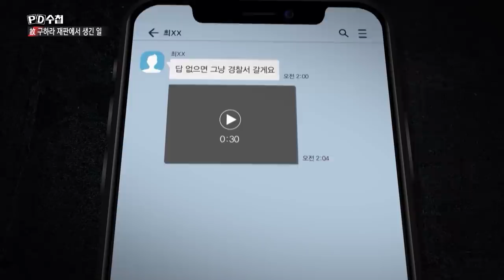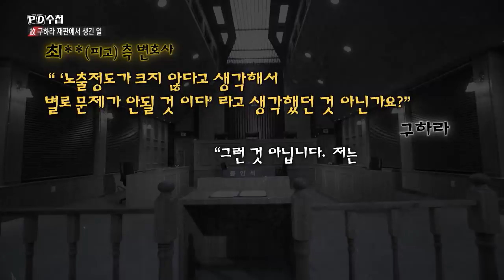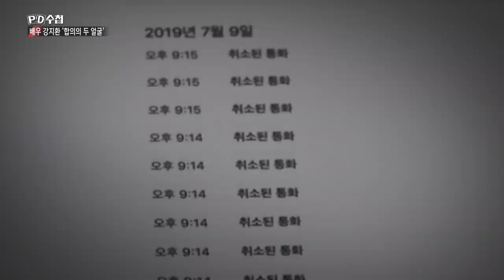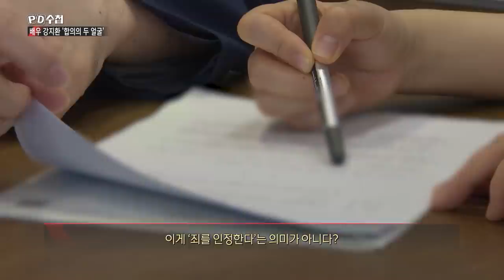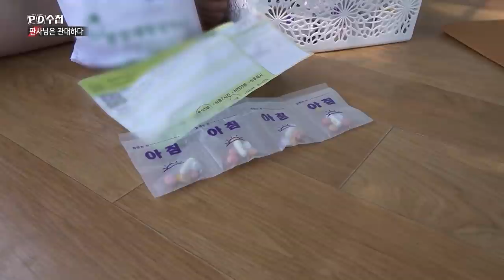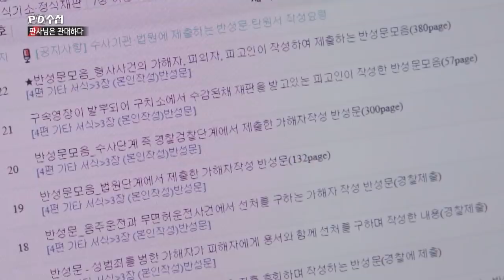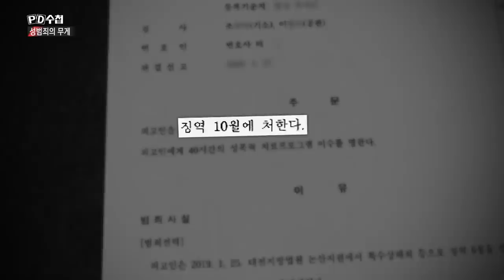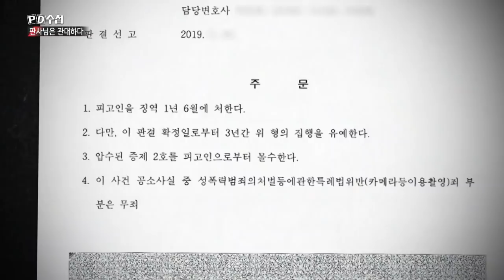[Full] 판사님은 관대하다 - 성범죄의 무게_MBC 2020년 6월 23일 방송